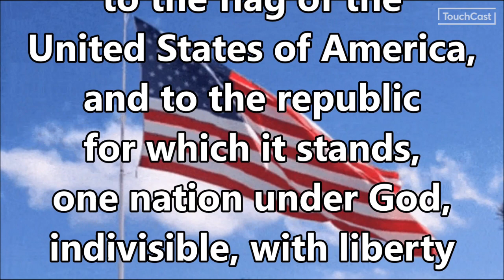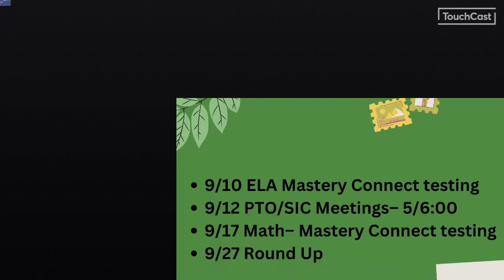Announcements 9 16 24